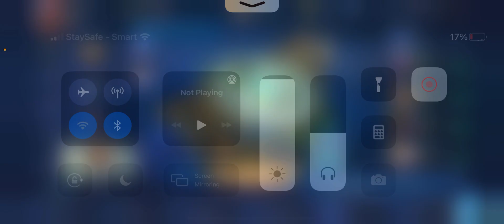MlBb- ❌លក់ហើយ. Sale price 120$ / #450